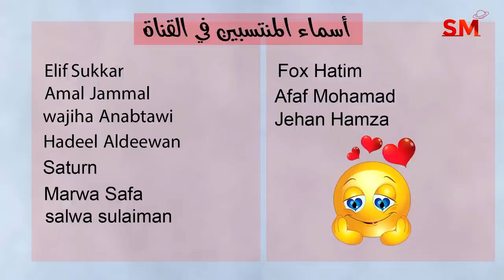توقعات الأبراج اليوم الإثنين 7 أب أغسطس 2023 سعيد مناع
المقدمة: 0:00
الأخبار الفلكية 0:24
 برج الحمل 4:53
 برج الثور 6:14
برج الجوزاء 7:43
برج السرطان 8:57
 برج الأسد 9:58
 برج العذراء 11:17
 برج الميزان 12:44
 برج العقرب 14:02
 برج القوس 15:11
 برج الجدي 16:30
 برج الدلو 17:40
 برج الحوت 18:39

1.8.2023 في الدلو 6:31 مساءً الاستقبال  ( القمر بدر )
8.8.2023 في الثور 10:28 صباحاً التربيع الأخير
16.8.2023 في الأسد 9:38 صباحاً الاجتماع  ( ولادة الهلال )
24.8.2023 في القوس 9:57 صباحاً التربيع الأول
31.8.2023 في الحوت 1:35 فجراً الاستقبال  ( القمر بدر )

- خلال الايام التالية يبدأ خلو المسار في يوم وينتهي في اليوم التالي:

*2/8

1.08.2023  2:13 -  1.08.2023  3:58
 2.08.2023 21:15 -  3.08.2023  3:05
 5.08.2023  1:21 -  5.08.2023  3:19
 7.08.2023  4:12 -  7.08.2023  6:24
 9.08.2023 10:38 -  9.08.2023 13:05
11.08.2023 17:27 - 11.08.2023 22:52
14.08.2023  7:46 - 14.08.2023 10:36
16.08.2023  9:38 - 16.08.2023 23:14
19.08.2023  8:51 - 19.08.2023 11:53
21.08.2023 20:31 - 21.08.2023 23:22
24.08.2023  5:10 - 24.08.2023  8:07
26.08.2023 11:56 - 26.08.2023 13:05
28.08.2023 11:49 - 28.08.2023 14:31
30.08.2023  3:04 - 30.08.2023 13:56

الدلو                   1و2
الحوت                3و4
الحمل                5و6و7
الثور                 7و8و9
الجوزاء           9و10و11
السرطان          12و13و14
الأسد              14و15و16
العذراء           17و18و19
الميزان           19و20و21
العقرب           22و23و24
القوس            24و25و26
الجدي            26و27و28
الدلو              28و29و30
الحوت            30و31

1و2و4و7و8و11و14و21و22و24و26و27و30و31